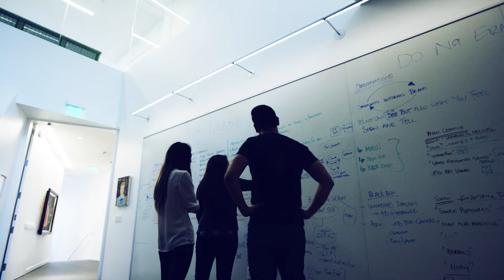Ayzenberg EMV Index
A unique index for earned media values that is updated live on ayzenberg.com and [a]listdaily to reflect the current value of social engagements.

Utilizes front-end and back-end solutions along with a triggering mechanism to notify the [a]insights team of major shifts in trends.